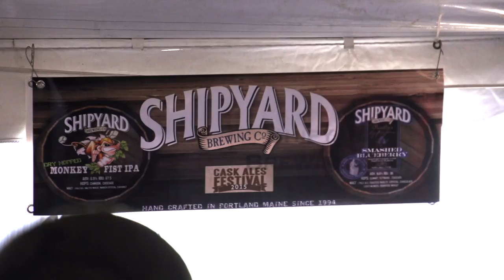Cask Ales Festival 2015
Blue Point Brewery has been the go-to cask ale provider on the east coast since 2004. Our annual Cask Ales Festival brings together craft breweries from all over the US so that everyone can share the craft and the message of cask ale.